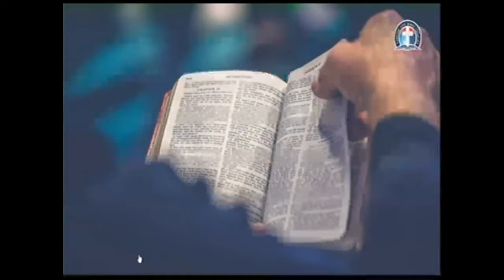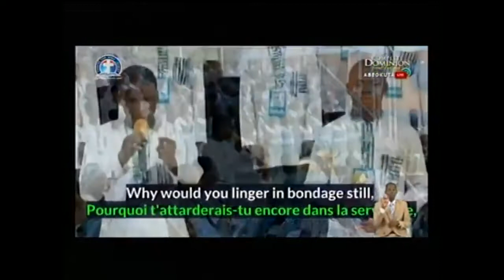DLBC C'VILLE LOCAL SUNDAY WORSHIP SERVICE OF 082822